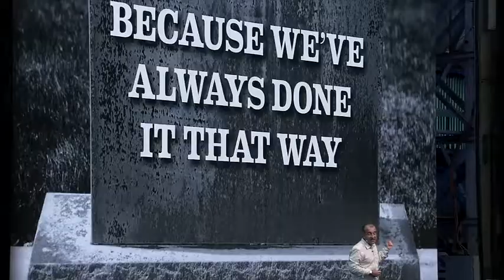Marty Wilson 2020 Speaker Showreel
Marty Wilson talks about resilience in an ever change world.